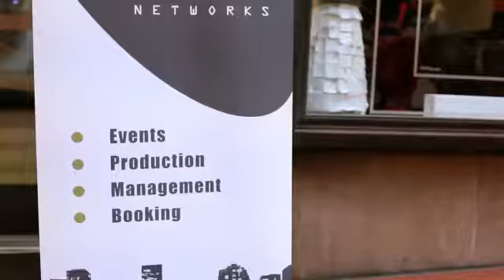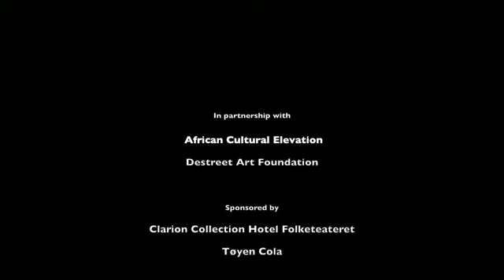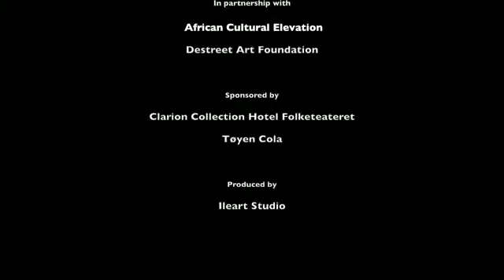Unseen , Europe traveling exhibition by Destreet in Oslo Norway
Video from Destreet